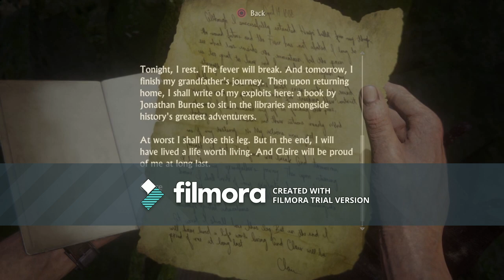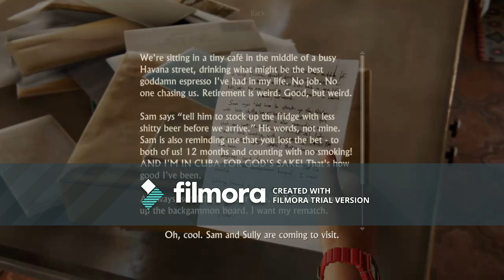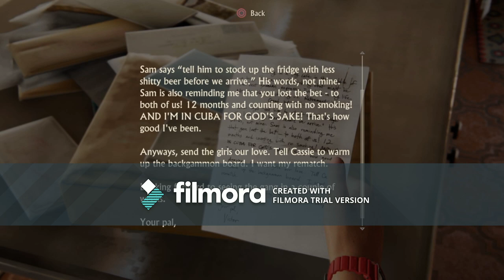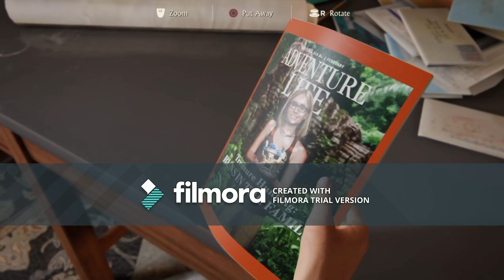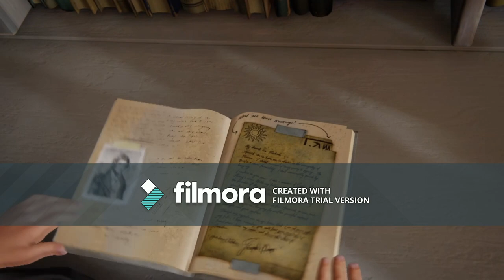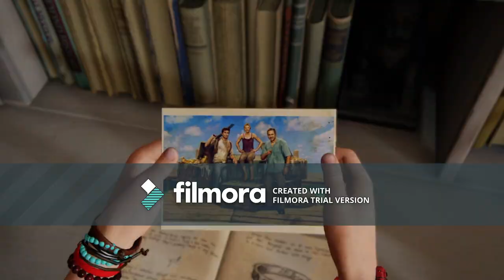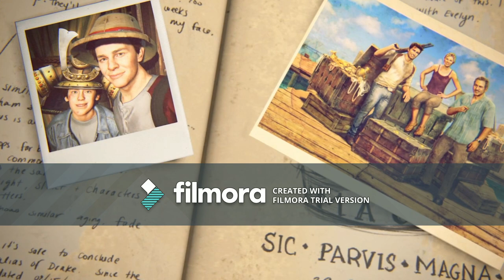Uncharted 4: A thief's End- The Final Walkthrough (21-22) +7 Trophies - PS4 for Gamers (Laith9Sky)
Hello guys and welcome to the last video of the magnificent game, in today's video we'll see the conclusion of this journey to the final place of the treasure. Alongside the way, we'll see how to get 7 Trophies.

1- Lost History (Collect all Journals)
2- Relic Finder (Find 3 Relics in the Game)
3- Treasure Master (Collect all Treasures in the Game)
4- Swordmaster (Win the Swordfight without getting wounded During the Fight)
5- Best Score (Get the Best Score in Crash Bandicoot Game in the Epilogue)
6- Gift of Gab (Do all Optional Conversations in the Game)
7- Charted-Explorer (finish the Game in Explorer Mode)